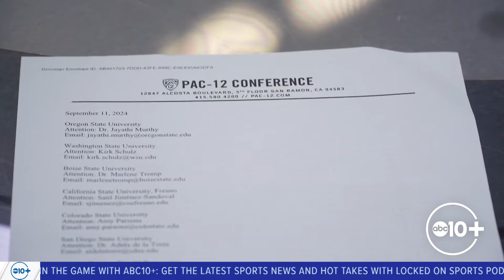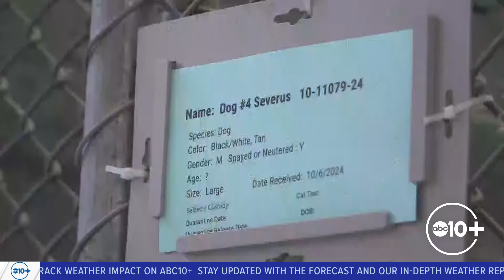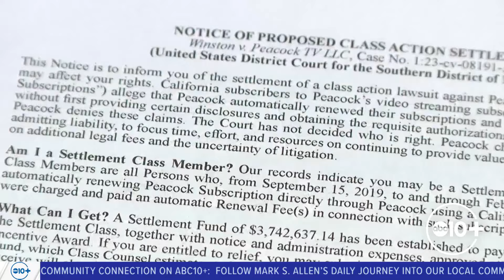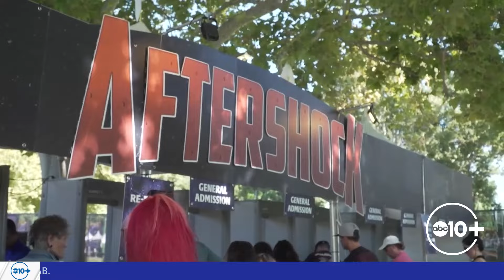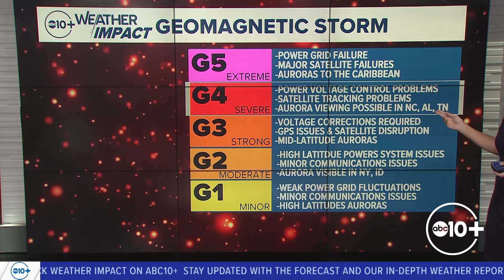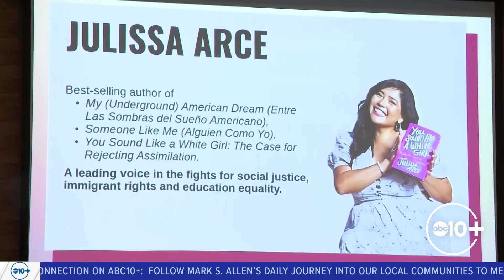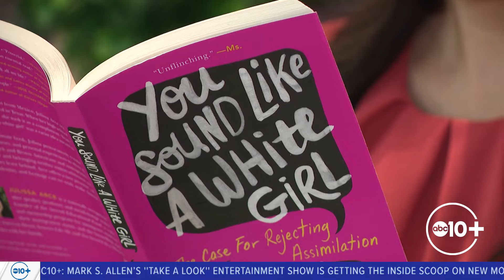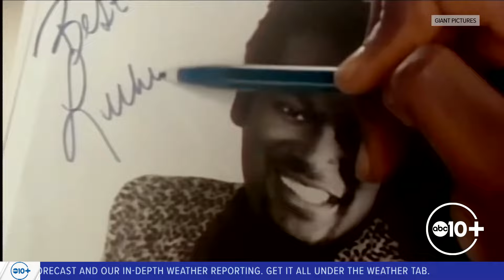ABC10 Tonight | Oct. 9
ABC10 Tonight | News Today headlines from Sacramento